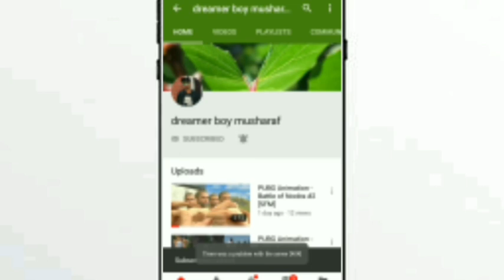# pubg WhatsApp status😆😡😡Mood Off Whatsapp Status😡😡 Angry Boy 😡😡 Alone Status😡😡 part 6